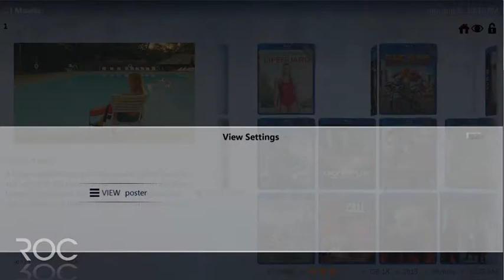ROC MediaBrowser theme - alpha preview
A new theme for Media Browser - currently called "ROC", but the final name is different